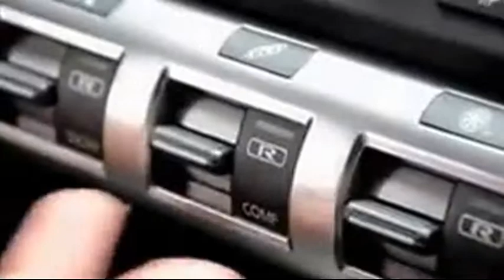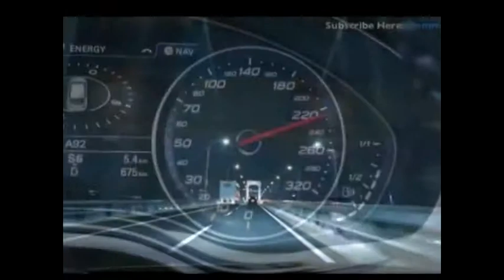car racing - finishline rc drag racing at "car fest 2015"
I created this video with the YouTube Video Editor car racing - rally car racing is a totally different beast than road driving.
rally racing ~ best of rally 2014.
cartoons for children - leo's racing car - kid's 3d construction (мультики на английском).

kids car race - mini cooper vs the princess mustang.

watch newest car crash and racing fails in this car crash compilation. finishline rc drag racing at "car fest 2014" traxxas ofna kyosho hpi. best car racing game ever?

this is a video i made for huha channel one year ago  its a car racing stop motion with characters from several cartoon and movie  the whole video took me around 1 month of production and nearly 2000 pictures hope you guys like it :d ..
learn colors and race cars with max, bill and pete the truck - toys (colors and toys for toddlers).  just a bunch of great street racing action!

traffic slam 3 car crashing game 3d...
 watch leo the truck make this smart racing car!
slot car racing european championship finals, helsinki.